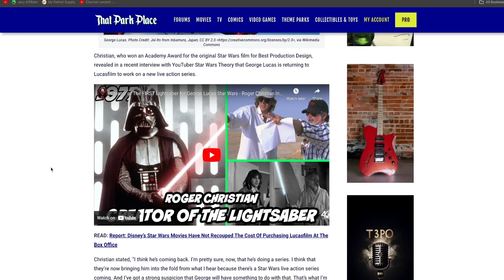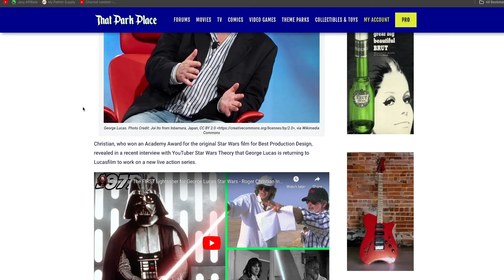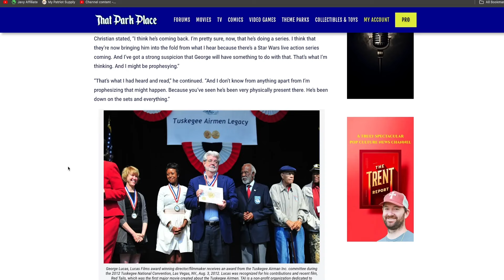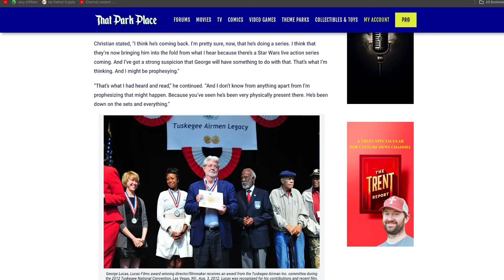SHOCKING news drops about George Lucas' return to Star Wars!